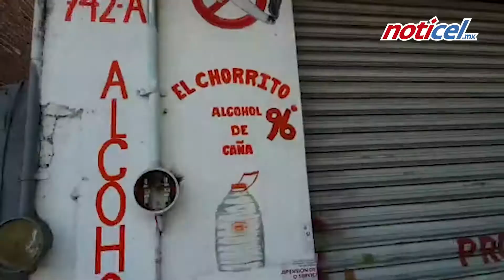Un enjuiciado y cateos